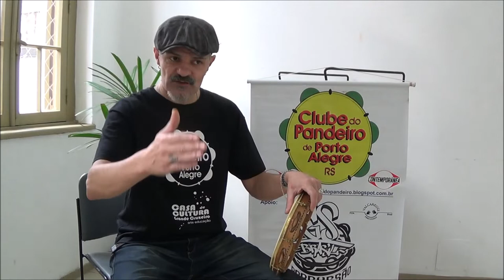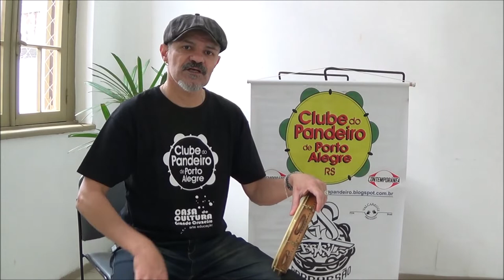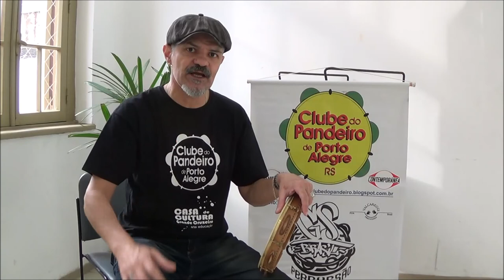[ 11 ] REGGAE - AULA DE PANDEIRO com Zé do Pandeiro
Aulas de Pandeiro Popular Brasileiro com Zé do Pandeiro
do CPPA - Clube do Pandeiro de Porto Alegre. GSJ Produções.